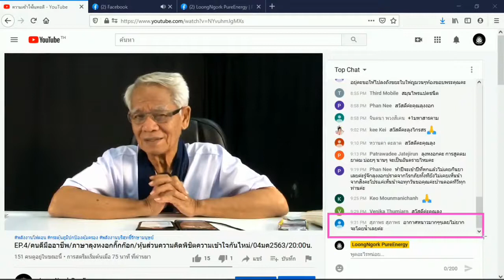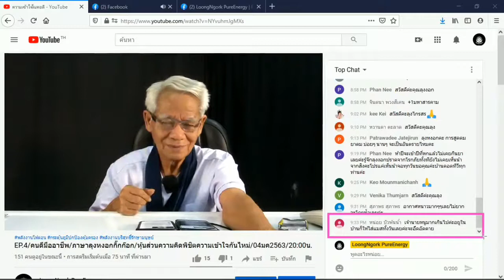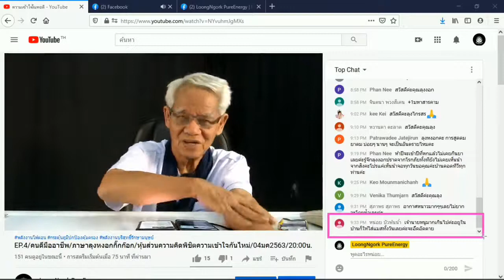ไม่แยกกันก็อยู่ได้ /ภาษาลุงหงอกกิ๊กก๊อก/องค์ความรู้ไหม่ในศตวรรษที่ 21 [EP.3] วันที่ 03 มค. 2564